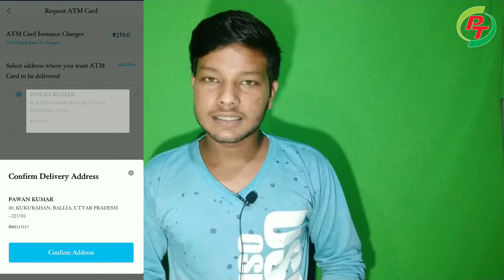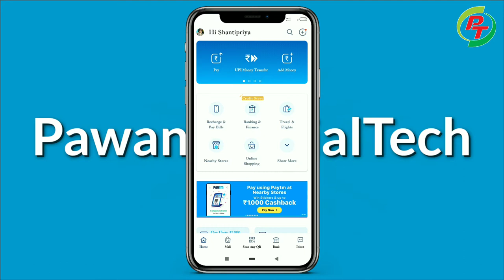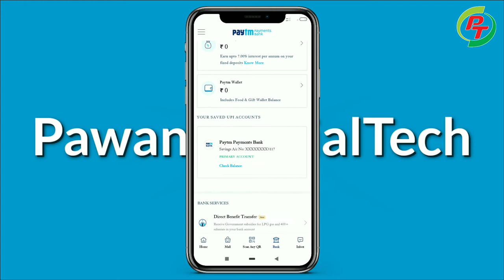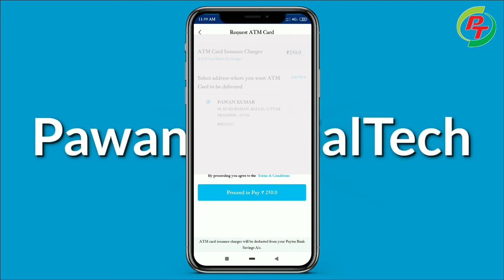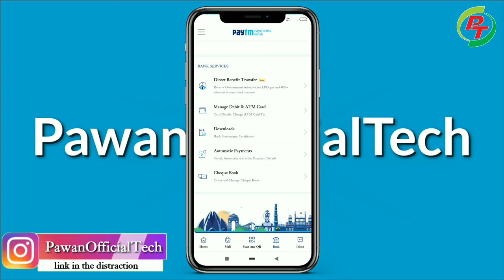Paytm Debit Card From Apply | Home Delivered | ATM Card Apply Kaise Kare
Hi Friend's..WELCOME TO CHANNEL.

1) How to apply atm card
2) How to apply debit card
3) Paytm ka atm card order
4) Paytm ka atm card kaise book
5) Paytm ka debit card kaise apply kare
6) Paytm ka debit card kaise milega
7) Paytm debit card apply online
8) Paytm atm card apply tamil
9) Paytm atm card apply kaise kare

Comment Button : 👀____📝

1)
2)
3)
4)
5)
6)

To dosto is video me aap ko bataya gaya hai. Ki aap log bhi apna phone me paytm account use karate hai. To dosto is video me aap ko bataya gaya hai. Ki aap log bhi apna paytm ka debit card order kaise kar sakate hai. To dosto video ko bina skip kiye and Atkins dekhiye.

Following Social Link's : 👀____📝

MY GEARS : 👀____📝

1. My DSLR Camera
2. My Microphone
3. My Studio Lights
4. My Studio Green screen